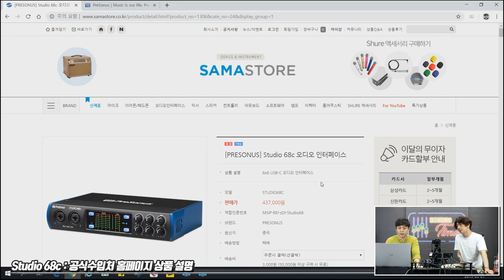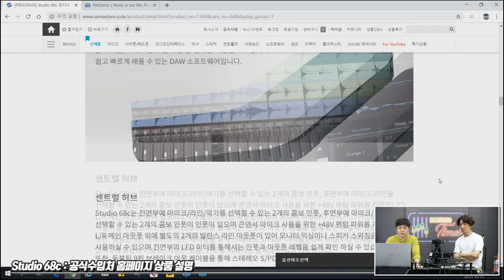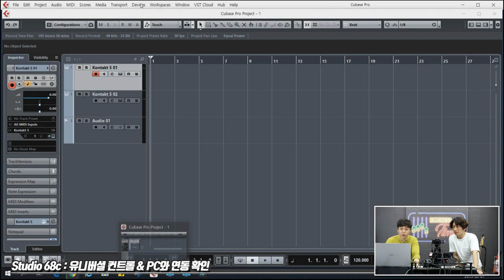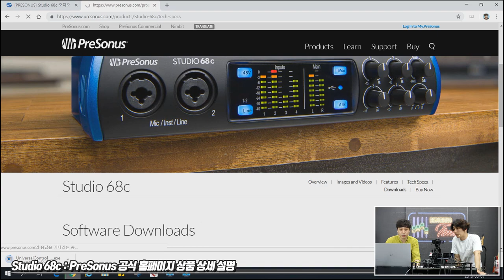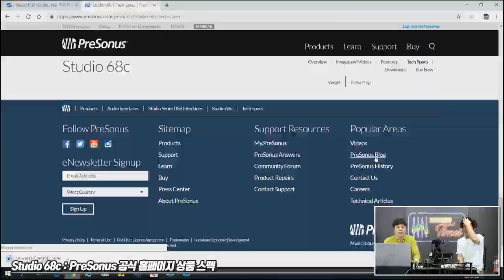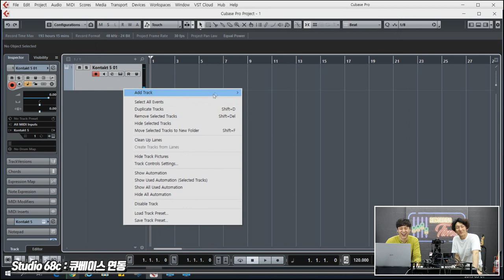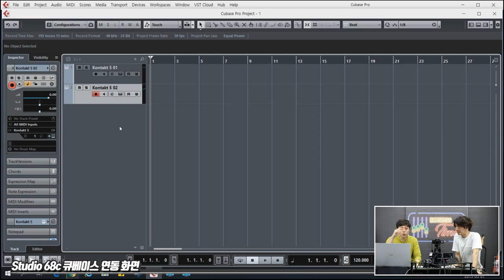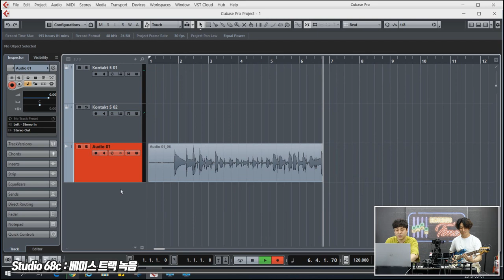PreSonus 오디오인터페이스 Studio 68c 1편